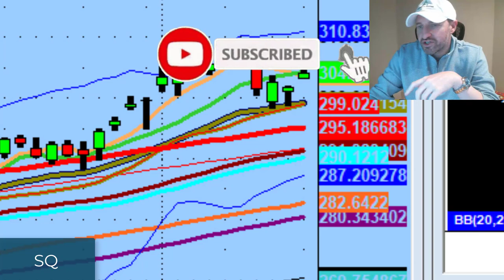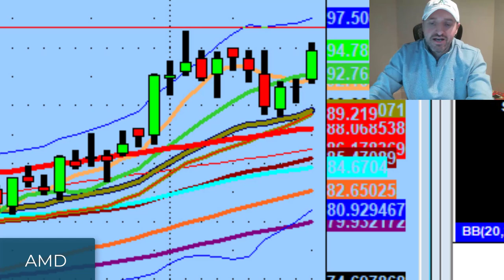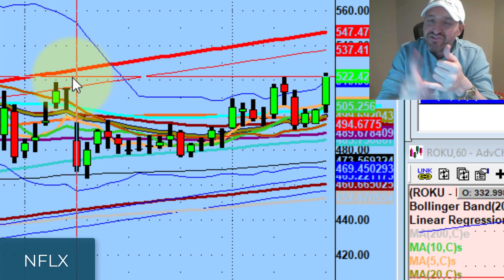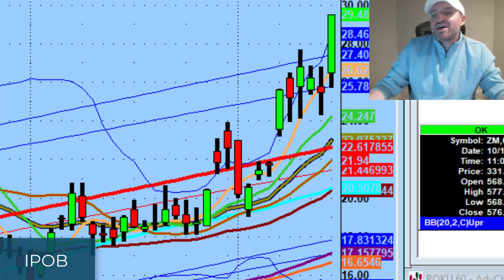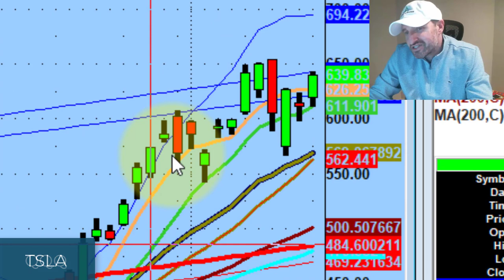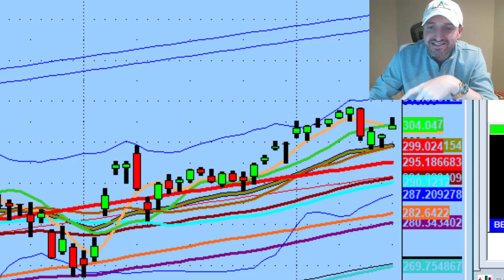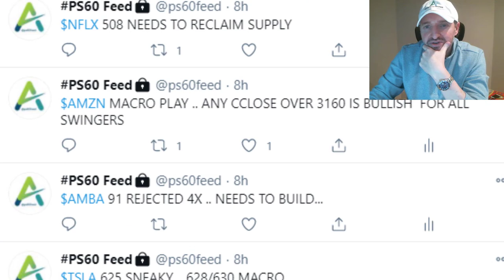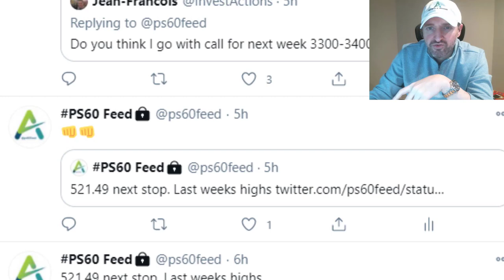Finding Successful Trading Setups in a Disconnected Market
There's a lot of disconnect in the market right now. That being said, there are still a lot of value to be found on a daily basis.

Tonight we discuss trading names on an individual basis and huge pivots on Amazon (AMZN) and Netflix (NFLX)...

► Join the list for the Year End Sale to get exclusive deals by clicking here and unlock Dan's PS60 Process in this FREE 4 hour training video (not a sales video or webinar, just recorded training by Dan to help you win):

💚 COMMUNITY SUPPORT 💚